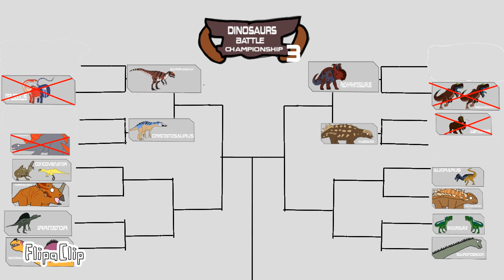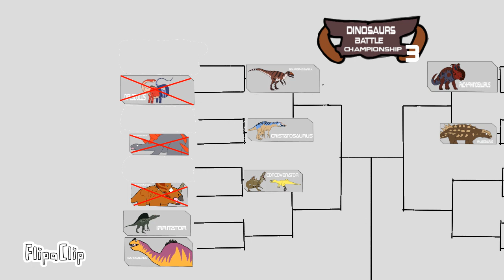Dinosaurs battel Championship would s3: Concavenator vs Rubeosaurus